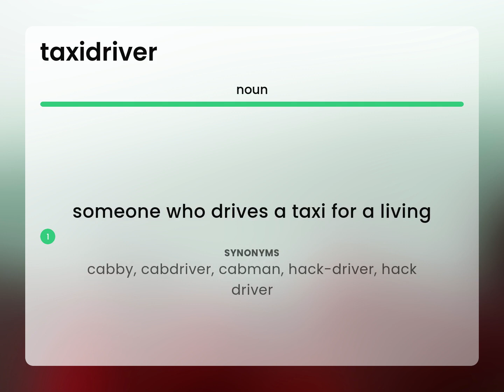Taxidriver | TAXIDRIVER meaning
What is TAXIDRIVER definition?

Susan Miller (2023, March 8.) What is Taxidriver?